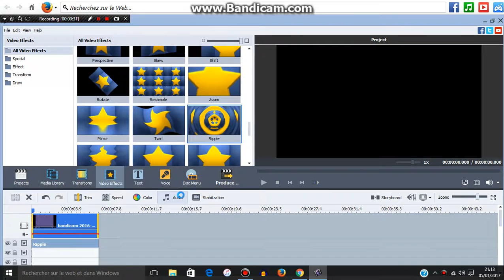How To Make Brain Confuser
9th Video For Today, Good Night, wait! still one video to come and the final for tonight